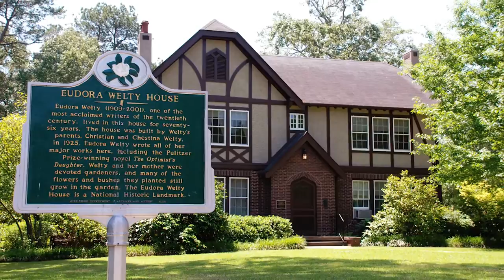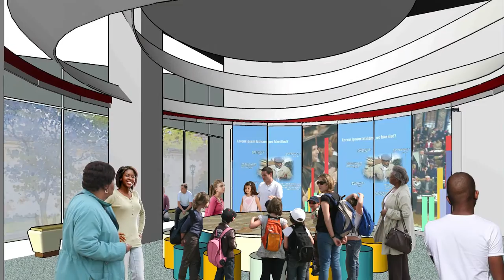When Mississippi Makes History: Two Mississippi Museums Preview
In January 2016, the Two Mississippi Museums launched the Public Phase of the funding campaign with this video at the Mississippi Economic Council's annual Capital Day event.